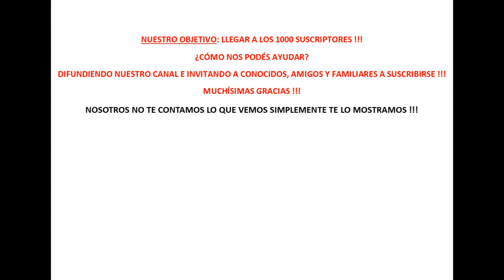RECORREMOS PARTE DE RÍO CEBALLOS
En el comienzo de este video corto nos encontramos en la intersección de la calle El Ciruelo y el Camino del cuadrado en Río Ceballos y desde aquí continuaremos por el Camino del cuadrado hasta llegar a la RP E 53 Dónde doblaremos a la derecha para dirigirnos por ella hasta llegar a la estación de servicios dónde haremos una breve pero necesaria parada.
Les dejo el link a Wikipedia dónde nod explica sobre la RP E53:

Minuto 1:28: Nos encontramos en la esquina de el Camino del cuadrado y Lincoln por dónde si giramos a la izquierda se va al centro de Río Ceballos. Nosotros continuamos por el Camino del cuadrado.
Minuto 2:40: Nos encontramos con un cartel que nos indica que llegamos a la intersección del Camino del cuadrado con la RP E53 dónde doblaremos a la derecha.
Minuto 4:02: Nos encontramos con un nuevo cartel que nos indica que llegamos a la rotonda en la que se encuentra la salida hacía el centro de Río Ceballos cómo así también hacía Unquillo.
Luego de pasar la rotonda continuamos 150 mts por la RP E53 y llegamos a la estación de servicios donde finaliza este breve video en el que recorrimos un total de 3.9 km desde el comienzo del mismo.

MUCHAS GRACIAS !!!